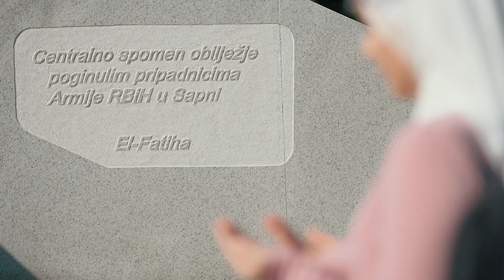VIS Merak Sapna - Vrata džennetska (NAJAVA)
Autor teksta: Dževad Ibrahimović,
Muzika: Eldin Huseinbegović,
Aranžman: Damir Bečić,
Video produkcija: ,
Sponzor projekta: H.O. Help others Salzburg